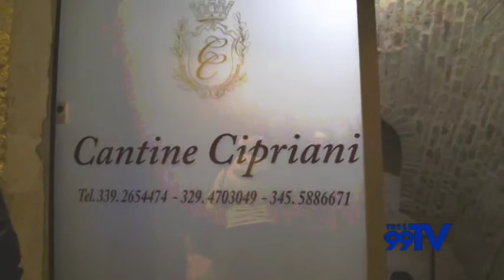Primo appuntamento "Metti una serata in cantina" organizzato presso le Cantine Cipriani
Nell'ambito della rassegna "Metti una serata in cantina. Storie dai vicoli" CANTINE CIPRIANI . Ospite della serata: Leonardo Guidacci della cantina "il tuccanese"